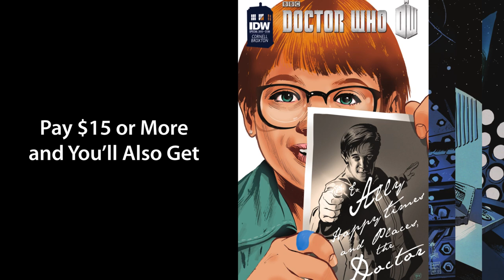The Humble Doctor Who Comics Bundle - Presented by IDW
The Humble Doctor Who Comic Bundle features 14 collections of graphic novel storytelling, allowing you to travel with The Doctor as he adventures through all of space and time. Name your price for Fugitive, Tesseract, and Final Sacrifice featuring the 10th Doctor, David Tennant, alongside Doctor Who: Series 2 Vols. 1-4, featuring the 11th Doctor, Matt Smith. As an added bonus, we're throwing in the Android-based puzzle game Doctor Who: Legacy, which includes 10 pre-unlocked Doctors! Grab your sonic screwdriver and fight alongside quite a few recognizable companions as you battle Cybermen, Daleks, and more on episode-based levels!

Need even more wibbly wobbly, timey wimey...stuff? Beat the average and you will receive four more volumes! From Series 3, this collection includes The Hypothetical Gentleman, The Eye of Ashaya, Sky Jacks!, and Dead Man's Hand, giving you even more of the fishstick and custard eating 11th Doctor.

This bundle is definitely bigger on the inside. Pay $15 or more and you'll also receive the 3 volume series The Prisoners of Time. Released in 2013 to celebrate the 50th Anniversary of Doctor Who, this 12-issue story features all 11 past Doctors, from William Hartnell to Matt Smith, and culminates in a multi-doctor issue! Wrapping up the bundle (much like a bowtie): the 50th anniversary celebration issue and 2014 Hugo Award-nominee, The Girl Who Loved Doctor Who - a meta-story in which the 11th Doctor travels to the present day to discover an actor, Matt Smith, playing him in a TV show!